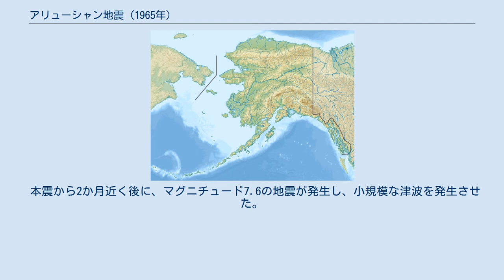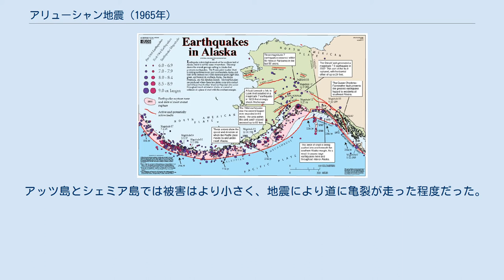アリューシャン地震 (1965年)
アメリカ合衆国の災害_(1945年-1989年)
1965年のアリューシャン地震（アリューシャンじしん）あるいはラット諸島地震（ラットしょとうじしん）は、協定世界時1965年2月4日5時1分（現地時刻2月3日19時1分）、アリューシャン列島のラット諸島近海を震源として発生した地震。
 マグニチュード (Mw) は8.7で、シェミア島で10mを超える津波を観測したが、被害は非常に小さかった。
 アリューシャン列島は火山島の連なる島弧であり、太平洋プレートが北アメリカプレートの下へ潜り込むことによって生じたものである。
このプレート境界、アリューシャン海溝では、これまで多くの巨大地震が発生している。
 アラスカの地質構造と地震の分布 余震の分布から、この地震はプレート境界に沿った長さ600kmの断層破壊によるものと考えられている。
エネルギー放出の形態は、プレート境界面に沿った3つのアスペリティの存在を示唆しており、それぞれのアスペリティがエネルギーを放出している。
津波モデルも、上側のプレート内部の3つの構造的「ブロック」と関連付けると、この地震が3回のサブイベントから成るという説を補強する（連動型地震）。
 本震から2か月近く後に、マグニチュード7.6の地震が発生し、小規模な津波を発生させた。
これは余震ではなく、沈み込むプレート内（アウターライズ）内で発生した正断層型の地震で、本震より前に発生した地震に誘発されたものである。
 津波の最大遡上高は、シェミア島で10.7m、アムチトカ島で2.0m、アッツ島で1.6m、ハワイのカウアイ島北部で1.1m。
ペルー、エクアドル、メキシコ、カリフォルニア、日本、ロシア東部でも津波が観測された。
 津波はアムチトカ島に1万ドル相当の被害をもたらした。
 アッツ島とシェミア島では被害はより小さく、地震により道に亀裂が走った程度だった。